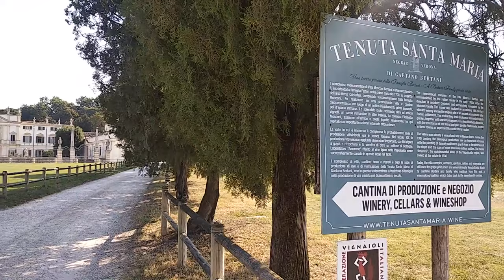VILLA NOVARE BERTANI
Stupenda villa settecentesca ad Arbizzano a pochi passi fuori Verona .Luogo di nascita del famoso vino veronese "Amarone". Ora tenuta di un importante casa vinicola locale. Fu inoltre nei secoli scorsi importante salotto letterario frequentato da esponenti della cultura del tempo, tra cui il poeta Ippolito Pindemonte.

ACCEDI AI CANALE TELEGRAM   OFFERTE TECH SHOCK GRATIS E FB OFFERTE LAMPO per vedere e mantenerti aggiornate su tutte le strepitose OFFERTE DEI MARKET piu' famosi AMAZON,EBAY,GEARBEST..iscrivendoti GRATIS a questI link: -

SCOPRI COME GUADAGNARE ON LINE in modo etico e serio dai un'occhiata qui !!!

COMPRA I TUOI BITCOIN /ETHEREUM/LITECOIN /BTC CASH
SULLA MIGLIORE PIATTAFORMA DEL MERCATO QUI (ottieni 8 €di BONUS sul primo deposito)